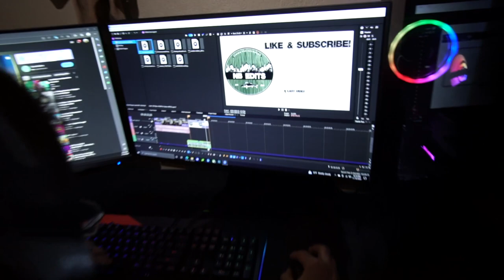FIRST ICE Walleye Fishing! (THIN ICE)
Dustin and I are back at it! Enjoy our first ice fishing excursion of the 2022/2023 season! Be safe this season!